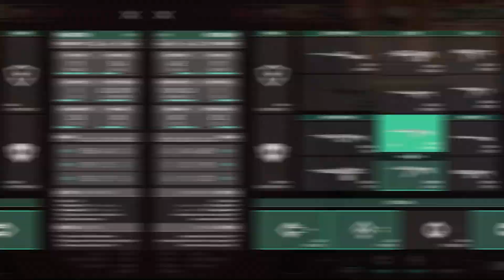ASI LLEGAN TACOLILLA Y MAZINO AL PARTIDO DE HOY VS EG | MAZINO SE LA PASA PONIENDO SONIDOS RANDOM